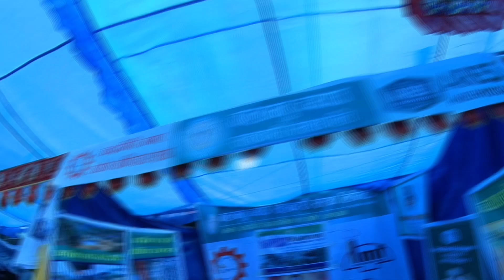Bagmati Province & 2nd Khairahani Mahotshav 2079